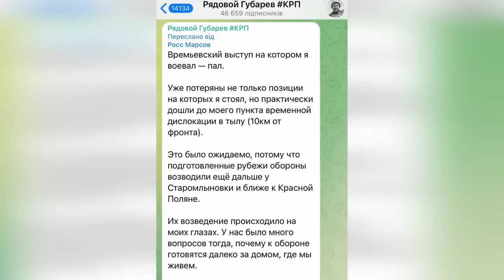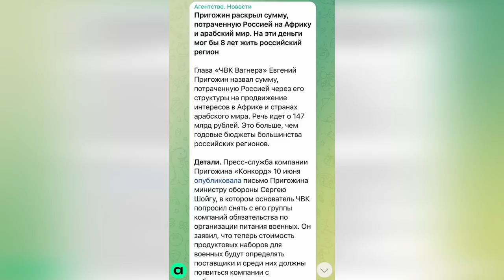⚡️ТОЛЬКО ЧТО! СРОЧНЫЕ НОВОСТИ С ФРОНТА! ВСУ ЗАНЯЛИ СТРАТЕГИЧЕСКУЮ ВЫСОТУ! БОЙЦЫ КАДЫРОВА СДАЛИСЬ...